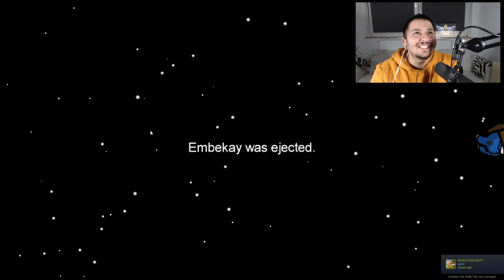STANDART SKILL spielt UNS in die KARTEN !!! ABER er VERRÄT uns !!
Freunde heute spielen wir eine runde Among us als Imposter :) mit dabei @StandartSkill @Danergy @LoftyVTR @DaveNite @schmockyyyDE @enricoitalia  @amir Viel Spaß :)